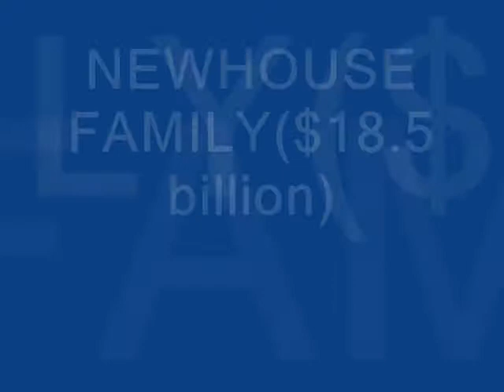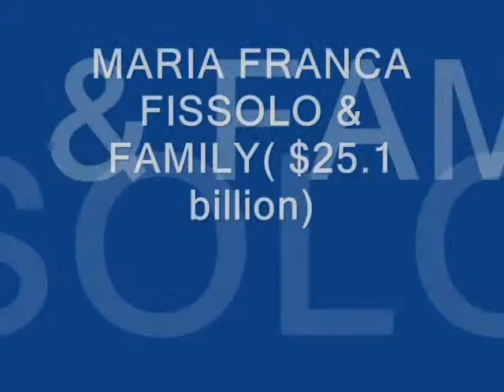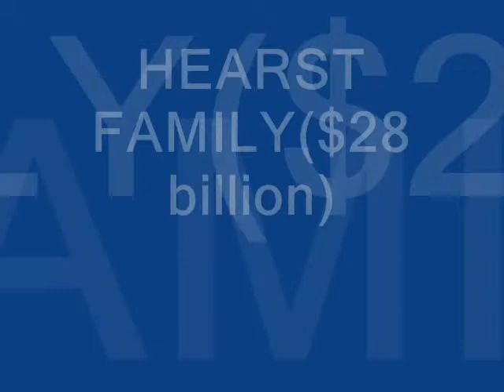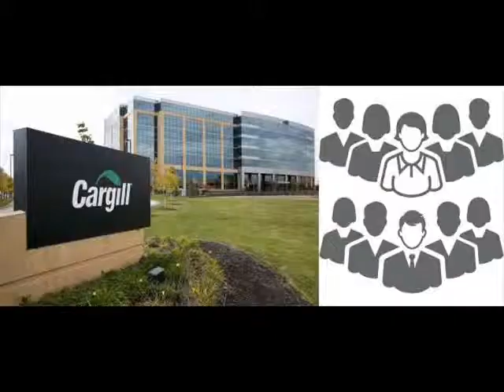MOST RICHEST FAMILY..$$$ : THE WORLD'S RICHEST DYNASTIES AND THE ASSETS THEY OWN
THE WORLD'S  RICHEST  DYNASTIES  AND THE  ASSETS  THEY OWN